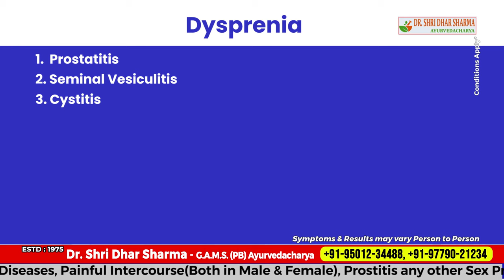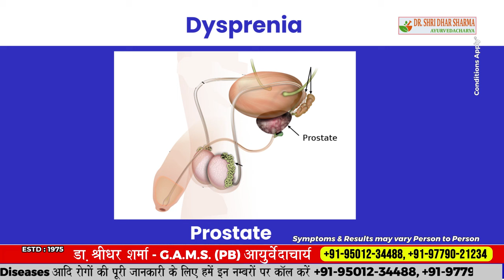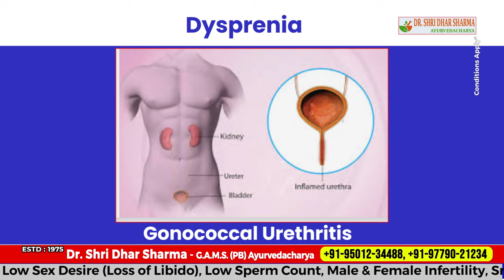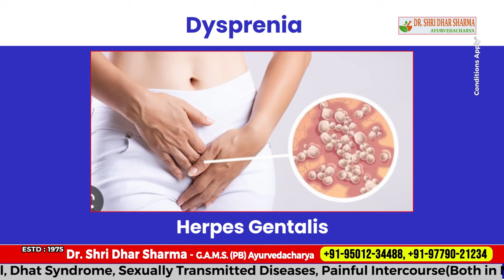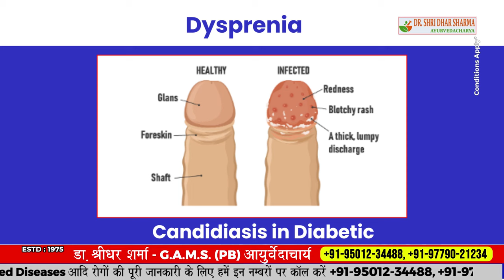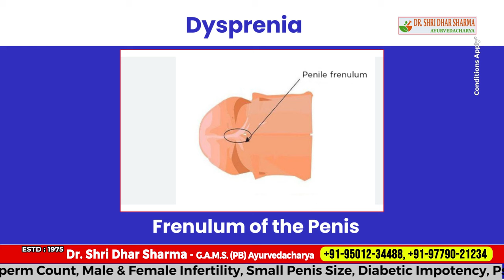Painfull Inter Course During Sex Treatment | Dyspareunia | Sambhog Ke Doran Dard Hona Ka Ilaj | Dawa